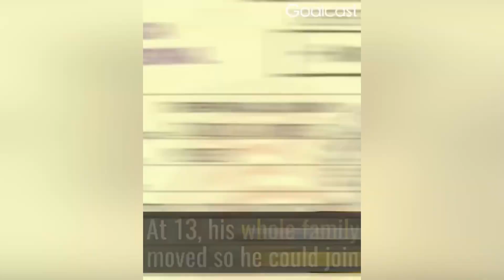Goals have Roles S1:E1, Messi A World Footballer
Messi is a remarkable player today . But what made him remarkable is a lesson to learn for all of us . Behind every achievement there is constant seek and struggle.